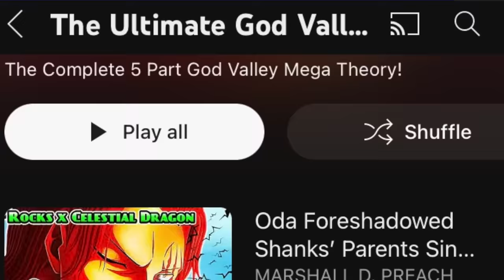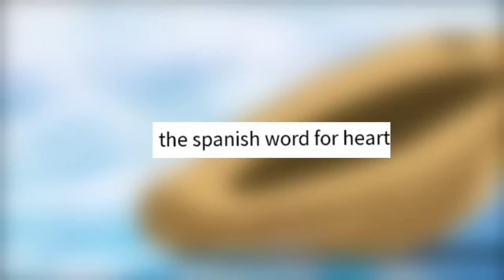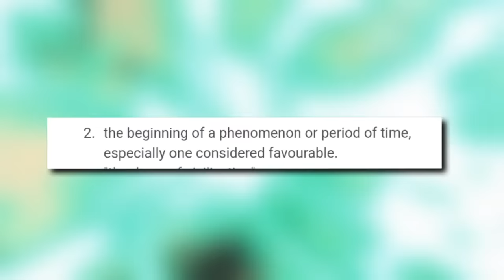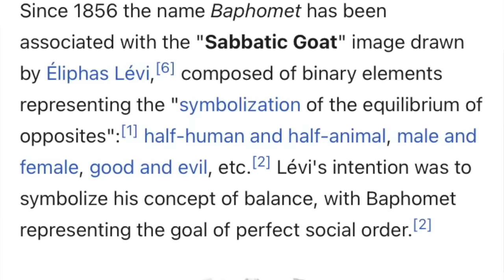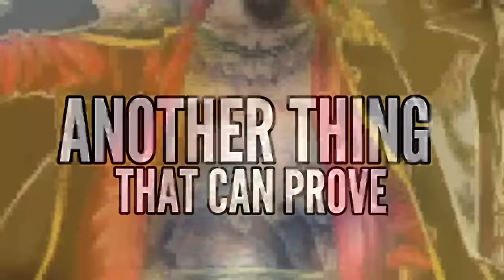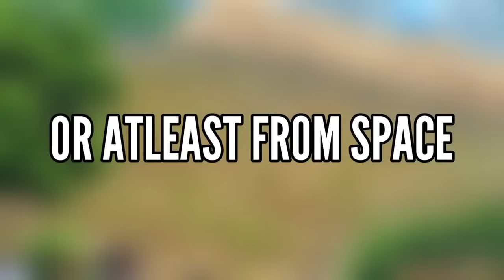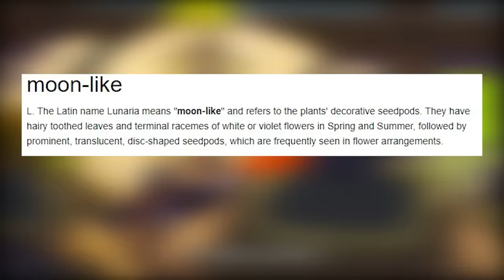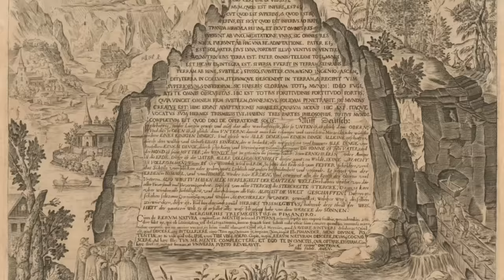The Ultimate God Valley Theory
This is the Ultimate God Valley Theory. I combined all 5 parts into one video so you can watch it all in one go. The first part is about Shanks being Rocks' son and a Celestial Dragon that was from God Valley. The second part is about Law having the Moon God fruit. The third part is about Blackbeard's dream to become the King of the World and how he will try to do it just like Rocks. The fourth part is about the Lunarians being from God Valley. The fifth part is about how God Valley is the Emerald City, how Enel is from God Valley, and how Skypiea tells us the secrets to God Valley.

Timestamps:
0:00 Intro
0:53 Rocks D. Shanks (Half Celestial Dragon, Half Will of D)
18:24 Lunarian Law
37:37 Blackbeard's Immortal Dream
1:00:00 God Valley Reveals The Lunarians Secret
1:10:13 The Emerald City is God Valley, Enel's Connection and Skypiea Foreshadowed It All

Use my Rightstuff link when purchasing anime/manga related content. We get a percentage from each purchase.